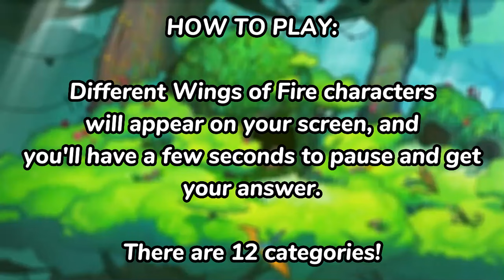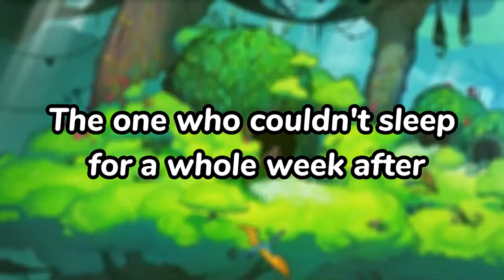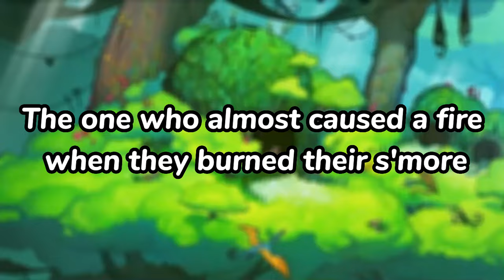Wings Of Fire Pause Game: Camping Edition!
Yet another fun interactive pause game, only this time it's about you going camping with the Wings of Fire characters! What could possibly go wrong...?

⭐Timestamps ⭐
0:00 - 0:24 Intro
0:25 - 0:34 Category one
0:35 - 0:46 Category two
0:47 - 0:58 Category three
0:59 - 1:10 Category four
1:11 - 1:21 Category five
1:22 - 1:34 Category six
1:35 - 1:45 Category seven
1:46 - 1:56 Category eight
1:57 - 2:08 Category nine
2:09 - 2:20 Category ten
2:21 - 2:30 Category eleven
2:31 - 2:41 Category twelve
2:42 - 2:53 Outro

🌃 Softwares 🌃
✧ Video edited using Capcut PC (Free) ✧